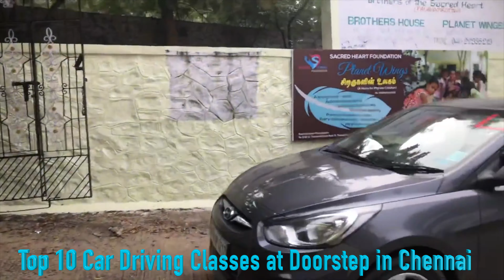How to car Clutch Control on a hill/Flyover || uphill driving || Lesson#11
clutch control on a hill#1
how to control clutch on hill#2
how to control clutch in uphill#5
desi driving lesson#8
uphill driving#8
without roling back#9
how to drive car on slope#9
driving on slope#7
half clutch technique##2
driving on slope tips##8
how to drive car on flyover#11
uphill car driving##5
uphill clutch control##23
how to control car on slope##16
uphill driving techniques india
desi driving school uphill#4
how to pick up car on slope##6

One of the best driving institute in#velachery#madipakkam#nanganalur#Adayar#Meenambakkam#keelkatalai#pallikarunai#gurunanak College#pheonix mall#Taramani#ECR#Sholiganallur#medavakkam#east Tambaram#pallavaram#chromepet#porur#guindy#mambalam#Tnagar#Gopalapuram#R.A..Puram#kotturpuram#nandanam#saidapet#Anna university#vadapalani#kodambakkam#nungambakkam#mount road#Iyyappanthangal#K.K.Nagar#OMR road#Anna Nagar#ambattur#poonamalle#Besant Nagar#Santhome#L.B.Road#triplicane#trivanmiyur the trainers are very polite and friendly

1. Check the#bannet and#wiper#water#level
2. Check the coolent level
3. Check the engine oil
4. Check the#break oil
5. Check
6. Protect your car bannet from rat
7. Check your car
8. Check the air level of your car tyre
9. Check your car#AC#filter
10. Check your car#engine

To check out the special perks we offer our members, click the JOIN button or this link: